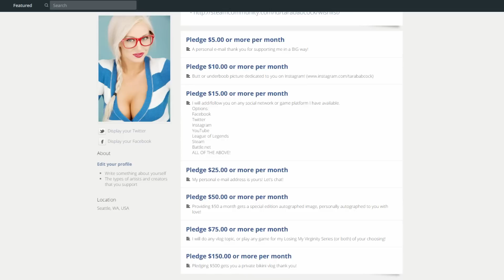J IS CHEATING! - Let's Play Donkey Kong Country (2-player) #1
Send it to me on Steam or choose from my wishlist!

Facebook Fanpage (must be logged in to FB.)